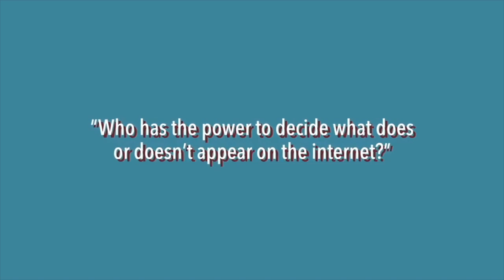[REPLAY] A conversation with Jillian C. York on her book "Silicon Values"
Who has the power to decide what should or shouldn't appear on the internet? As our public sphere becomes a privatized platform, who watches the watchmen? Watch this lively conversation between Global Voices’ executive director Ivan Sigal, and writer and activist Jillian C. York about topics related to Jillian’s upcoming book, “Silicon Values: The Future of Free Speech Under Surveillance Capitalism” (out on March 23, 2021). The session was live-streamed on February 10, 2021.

Links to topics referenced in the conversation:
Pre-order “Silicon Values” (buying through this link helps support Global Voices’ work)
The Santa Clara Principles on Transparency and Accountability in Content Moderation